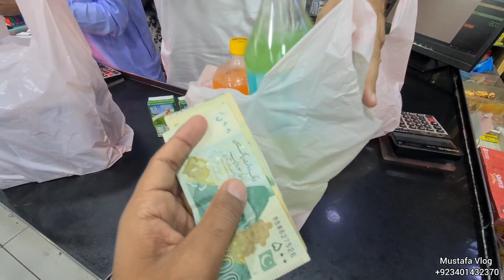Eid in Dadyal Azad Kashmir | How do people of Kashmir Celebrate Eid? | Eid Vlog